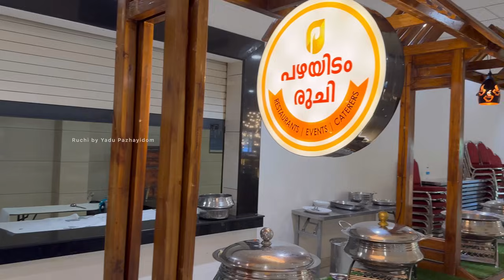ഞങ്ങളുടെ ചില കാറ്ററിംഗ് കാഴ്ചകൾ | പഴയിടം രുചി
ഇന്നത്തെ വിഡിയോയിൽ കുറച്ചു കാറ്ററിംഗ് കാഴ്ചകളാണ് ❤️
ഇഷ്ടമായെങ്കിൽ ഒന്ന് ഷെയർ ചെയ്യണേ ❤️